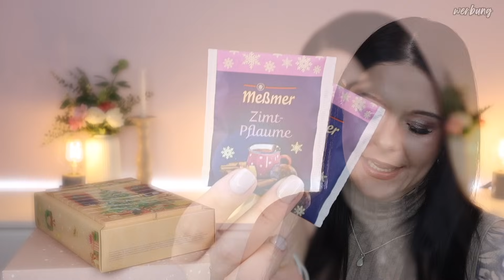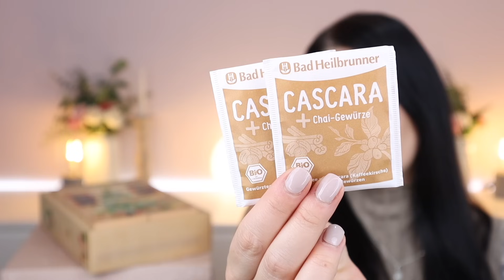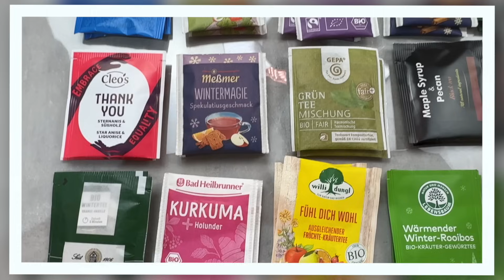Frog.Coffee TEE Adventskalender 2024 Unboxing & Verlosung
Heute zeige ich euch den Frog.Coffee Tee Adventskalender 2024

Es wird 2 Gewinner geben
INFOS ZUR VERLOSUNG/ TEILNAHME AM GEWINNSPIEL
✅Schreibe mir einen lieben Kommentar unter dieses Video mit verlosung
✅Der Gewinner wird per Antwort auf ihren/seinen Kommentar benachrichtigt und muss sich innerhalb einer Woche nach Benachrichtigung bei mir per Mail melden
Der Gewinn wird von Frog.Coffee zur verfügung gestellt
DANKE dafür

●PUREMETICS●
Schikitasplace10
● MANIFIX -25% auf UV Folien
Schikitasplace25

● YESSTYLE 10% ab 49€
SCHIKITA10

● PURISH 10% auf meine Collection Site●*
Code : Schikitasplace10

● Luvia Cosmetics
15% auf alles im Shop
( es gelten Ausnahmen )
Schikitasplace15

Code : INF10SCHIKITAS

➡️ Meine Amazon Empfehlungen für euch

➡️ PACKSTATION :
N. Senz
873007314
Packstation 118
35630 Ehringshausen

Sollte doch einmal etwas als PR oder Werbung gezeigt werden , weise ich euch natürlich daraufhin mit einer Kennzeichnung im Video